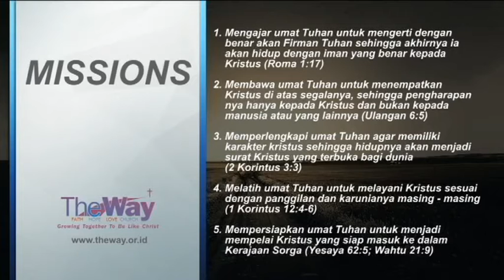Praktek Berkotbah Kelas Pengajaran GIFT Bp. Eddy T Iskandar